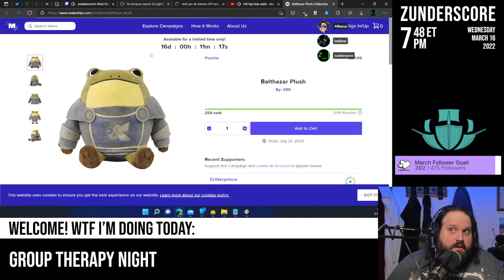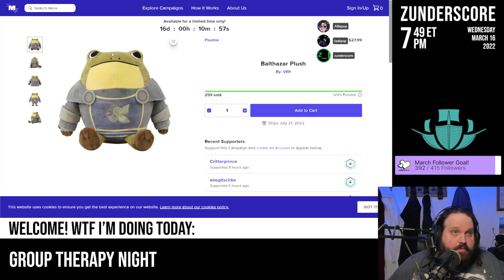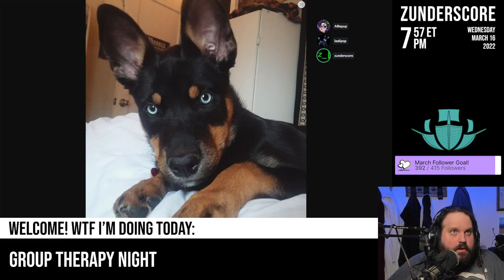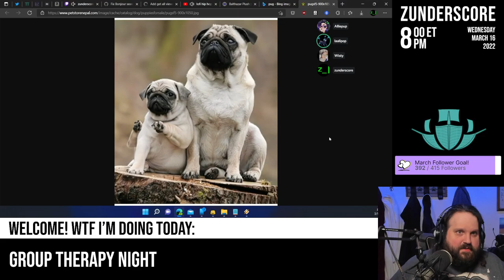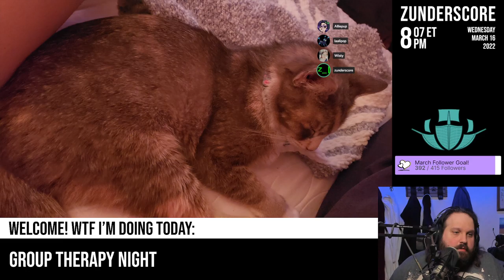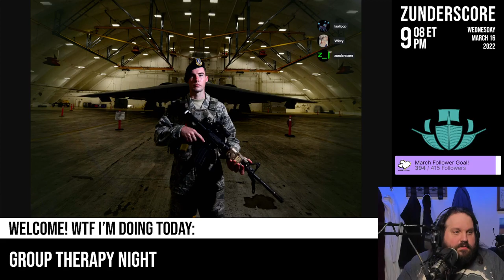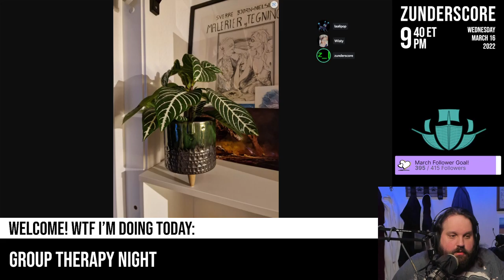zunderstream Show Archive - 2022-03-16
🎬: "Group therapy night mentalhealth !youpick !fleet !merch zunderstream"